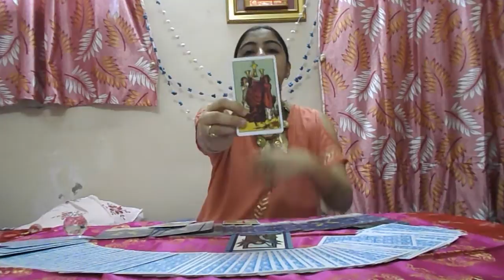Libra Tarot Reading and Angel Msg for June 2016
6 Things you should do before you die

My name is Rinky Punjabi. I am a tarot reader with 10 years of experience doing psychic readings professionally for clients all over the world.